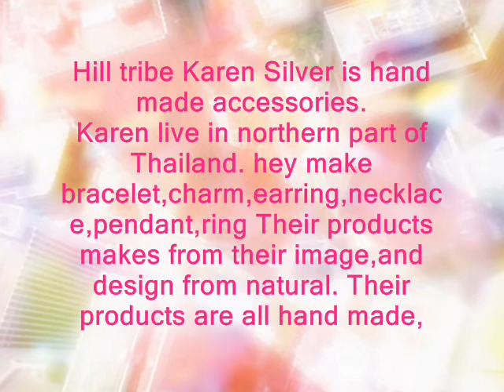Silver On Ebay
Hill tribe Karen Silver is hand made accessories.
Karen live in northern part of Thailand.
hey make bracelet,charm,earring,necklace,pendant,ring
Their products makes from their image,and design from natural.
Their products are all hand made,
so each of them should have some diffirent from each